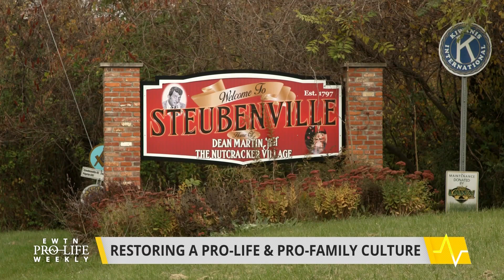Scott and Kimberly Hahn Give a Glimpse into Steubenville, OH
Dr. Scott Hahn and his wife Kimberly share what it’s like to live in the town of Steubenville, OH, whose pro-life leaders aim to put families first.
EWTN Pro-Life Weekly with Prudence Robertson airs on EWTN every Thursday night at 10 pm ET. It re-airs on Sundays at 10 am and Tuesdays at 1 pm.